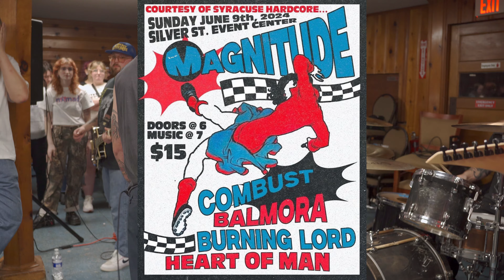BURNING LORD | SYRACUSE, NY | SILVER STREET EVENT CENTER | 6/9/24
Burning Lord playing in Syracuse, NY at Silver Street Event Center on 6/9/24.